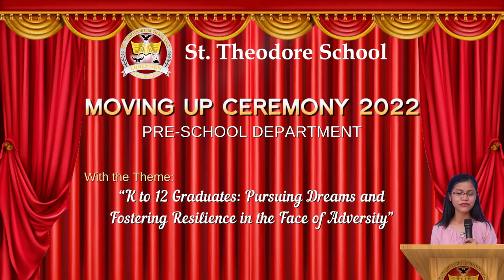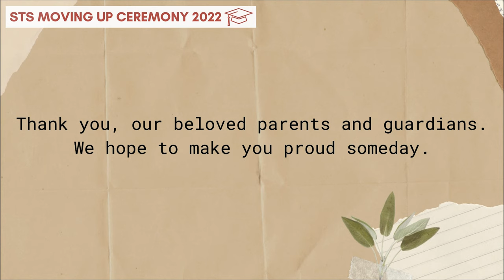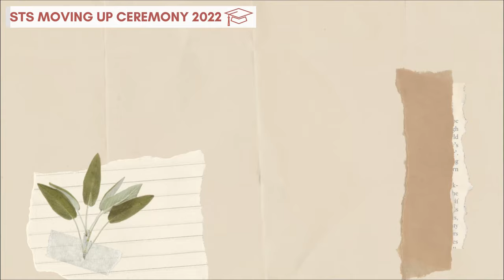STS Pre-School Moving Up Ceremony 2022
Virtual Moving Up Ceremony of St. Theodore School's Pre-school pupils. Congratulations Batch 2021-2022!